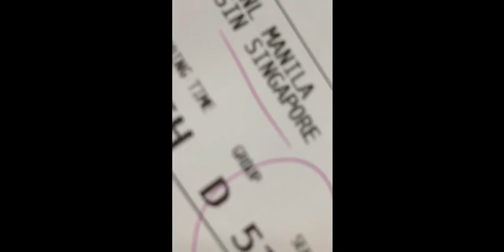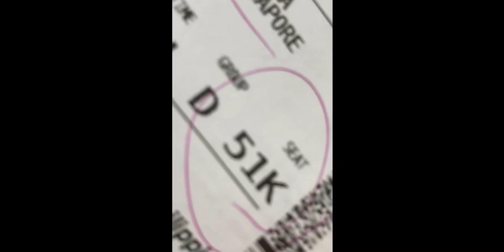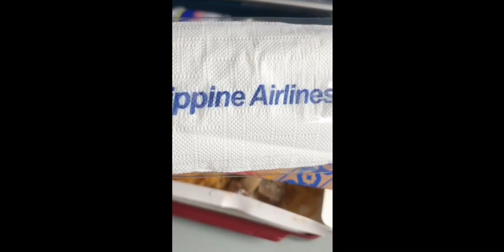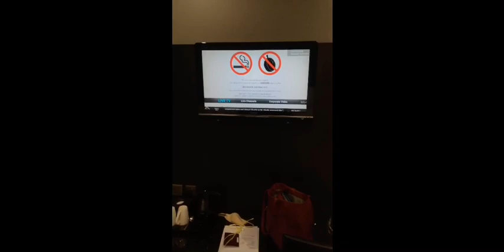My Daughter New Journey at Singapore |2nd Vlog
keep safe in your flight  stay strong injoy your new job apingi imong trabaho kay dili lalim mag apply at of course in your self take goodcare always and godbless us .patuloy ang pangarap  wag kalimotan mg madasal palagi kay papa god .🙏🙏💯💋❤
Vlog From Ph. To SG